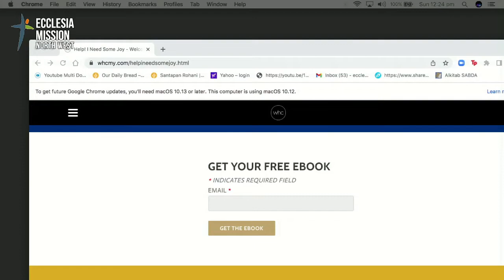2nd Service - Mighty Outpouring Gods Holy Spirit and Power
2nd Service
10 July 2022